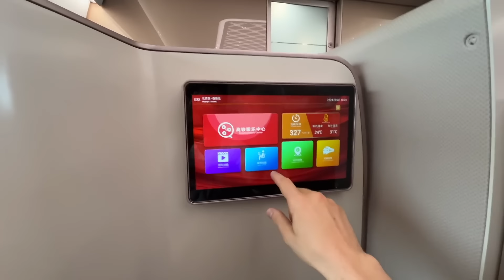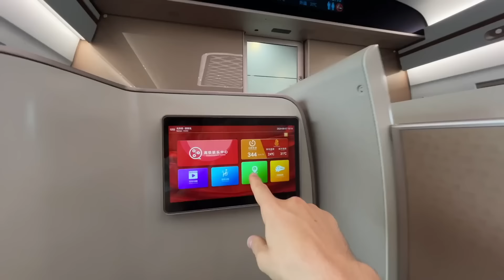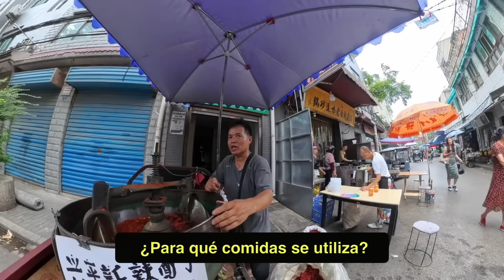Un estadounidense obtiene comida gratis en un mercado rural chino por hablar chino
Fui con mi familia a Xi'an, China, para conocer algunos de los mercados locales y la cultura de la dinastía Tang, y tengo que decir que la amabilidad de los lugareños y el estilo de la ciudad realmente me dejaron boquiabierto.

0:00 Introducción
0:14 Primera vez que tomo un tren de alta velocidad en China
1:13 Me invita a desayunar gratis
3:53 Comprando un pollo entero
4:30 Cortarse el pelo en la calle
7:36 Extraños confundidos por un extranjero
9:28 «Productos rusos duros»
10:32 Haciendo amigos en un barrio musulmán
13:02 Probar la medicina china para fumadores
13:56 Probando especias frescas
14:58 Aquí todo el mundo viste ropas tradicionales